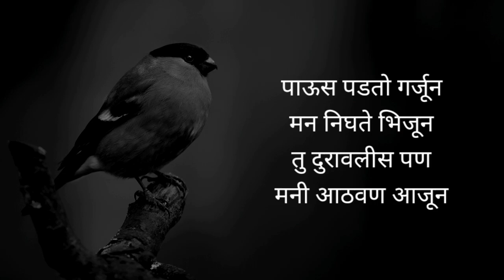Paus । पाऊस । Kumud Kadam । Marathi Kavita/Charoli । marathi kavita sammelan । मराठी कवी संमेलन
marathi kavita
marathi kavita
marathi kavita vachan
marathi kavita song
marathi kavita prem
marathi kavita for kids
marathi kavita kusumagraj
marathi kavita motivational
marathi kavita status
marathi kavita swadhyay
marathi kavita dakhva
marathi kavi sammelan
marathi kavi sammelan 2024
marathi kavi sammelan 2023
marathi kavi railway
marathi kavi sammelan comedy
marathi kavi ani topan nave
marathi kavi mahiti
marathi kavi ani tyanchi topan nave
marathi kavi ani lekhak
marathi kavi rail mein

मराठी चारोळ्या
मराठी चारोळी संग्रह
मराठी चारोळ्या शायरी
मराठी गाणी
मराठी चित्रपट
मराठी गाणी dj
मराठी पिक्चर
मराठी बातम्या live
मराठी song
मराठी चित्रपट 2024 नवीन
मराठी चारोळ्या
मराठी चारोळी संग्रह
मराठी चारोळ्या शायरी
मराठी चारोळी
मराठी चारोळी आयुष्य
मराठी चारोळ्या प्रेमाच्या
मराठी चारोळी प्रेम
मराठी चारोळ्या विनोदी
मराठी चारोळ्या 26 जानेवारी
मराठी चारोळ्या कॉलेज